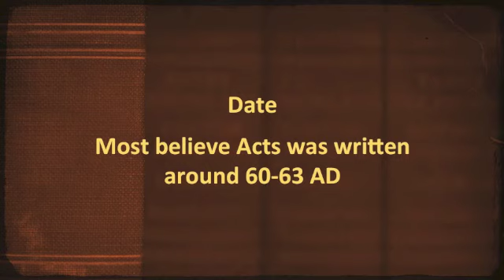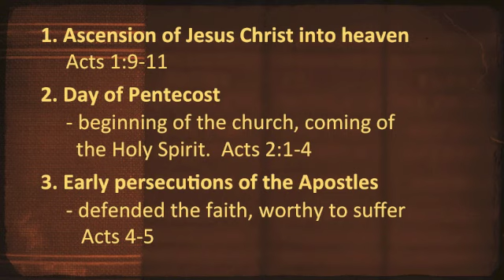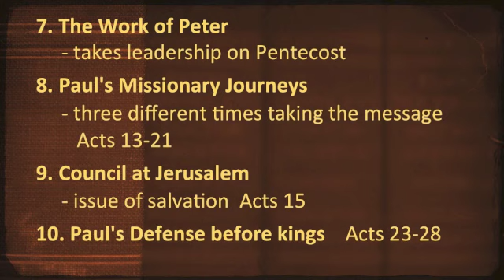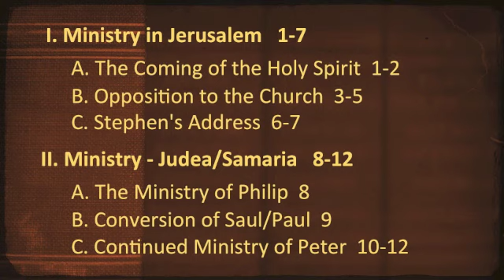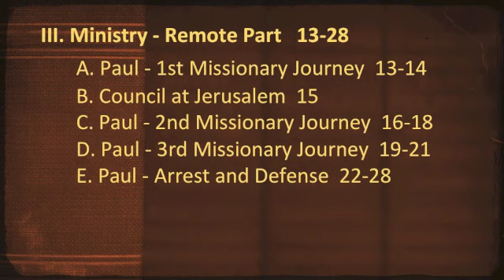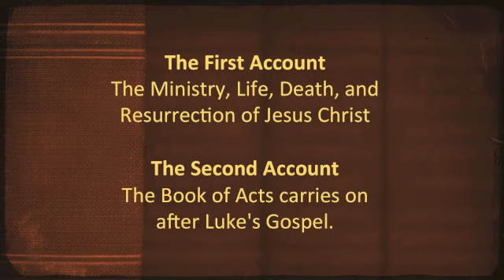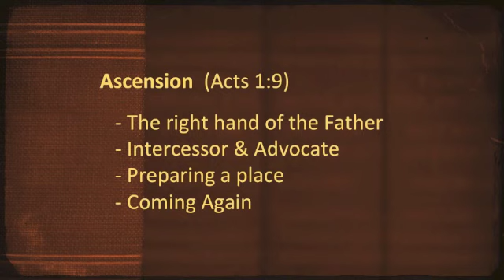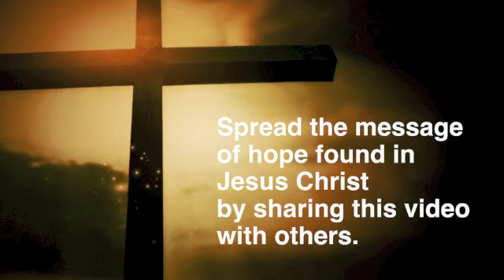The Acts of the Apostles (Acts 1:1-2)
This lesson marks the beginning of a new study at Stillwater Bible Church.  In this lesson pastor JB Bond teaches about the background of the Book of Acts.  The viewer will learn things like who wrote Acts, when was it written, what was the purpose, how is the book divided, and what is the book about.  It is our prayer that you will follow along with us as we study the Book of Acts verse by verse and passage by passage.  It is also our prayer that you will see that Jesus Christ's resurrection in the central message of the book and that if you haven't already trusted in Christ for eternal life you will see that He is able to give you life simply by trusting in Him for it.